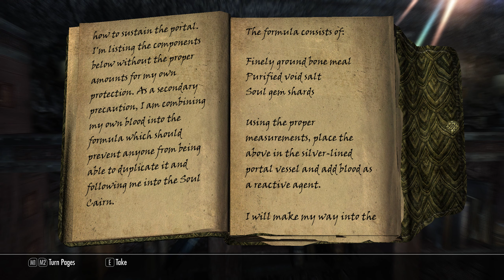【SKYRIM 200+ MODS】 High Elf Gameplay Walkthrough Part 30 [PC - HD]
This is the Part 30 to my playthrough / mod gameplay of The Elder Scrolls V: Skyrim which will have all Cutscenes, Gameplay, Boss Fights and Ending for The Elder Scrolls V: Skyrim on PC. THE ELDER SCROLLS V: SKYRIM Mod Showcase Gameplay No Commentary/Without Commentary 1080p 60fps PC Ultra Settings.

SKYRIM: Opethfeldt ENB by Opethfeldt
SKYRIM: Grass Field by tamu75
SKYRIM: Simply Bigger Trees by fadingsignal
SKYRIM: ETHEREAL CLOUDS by Gamwich

SKYRIM: SMIM by Brumbek
SKYRIM: Tamriel Reloaded HD by 32cm
SKYRIM: Realistic Water Two by isoku
SKYRIM: Watercolor for ENB by paganmetalfan

SKYRIM: Quality Snow HD by Yuril
SKYRIM: Real Ice by Yuril
SKYRIM: 4K Stars and Galaxies by Apinanaivot
SKYRIM: 4K Parallax Mountains by Pfuscher

SKYRIM: 4k Parallax Mines by Pfuscher
SKYRIM: 4K Parallax Bridges by Pfuscher
SKYRIM: 4K Parallax High Hrothgar by Pfuscher
SKYRIM: Gildergreen 4K Parallax by SRW0

SKYRIM: ApachiiSkyHair by apachii
SKYRIM: KS Hairdos - Renewal by Kalilies
SKYRIM: [NSFW] Better males by Chris57
SKYRIM: Fine Face Textures for Men by urshi